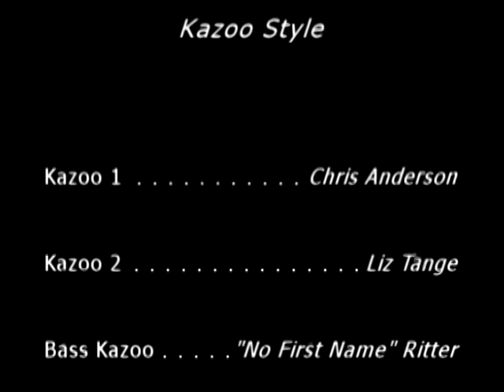UND Pride of the North Kazoo Fight Song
UND Pride of the North Marching Band members perform the school's Fight Song kazoo-style. Lyrics included.